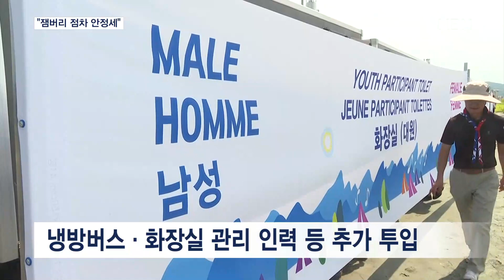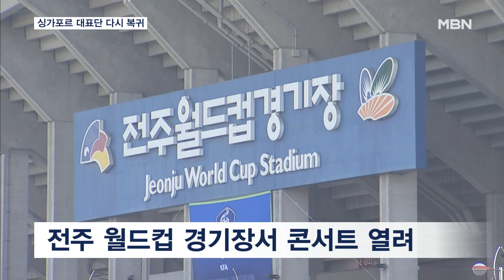중단 위기 잼버리 빠르게 정상화…K팝 공연 11일로 연기 [MBN 뉴스센터]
【 앵커멘트 】
  오늘 첫 소식은 잼버리 대회 상황부터 짚어보겠습니다.
  미국과 영국 대표단이 야영지를 떠나면서 도미노 이탈이 우려됐지만, 거꾸로 퇴영을 결정했던 싱가포르가 다시 새만금 야영지로 복귀하면서 빠르게 안정을 찾아가는 분위기입니다.
  오늘 저녁 예정됐던 K팝 공연은 11일 전주 월드컵 경기장에서 여는 것으로 최종 변경됐습니다.
  취재기자 연결해서 현장상황 더 알아보도록 하겠습니다.

【 질문 1 】최희지 기자, 야영지 분위기는 많이 바뀌었습니까?

【 기자 】
  네, 지금 저는 새만금 잼버리 현장에 나와 있습니다.

  퇴영을 결정한 미국 스카우트 대표단 1,500여 명이 오늘 오전부터 새만금을 떠나 미군 기지로 향했고, 잼버리 참가국 중 가장 많은 인원을 보냈던 영국도 야영장을 떠났습니다.

  무더위와 벌레에 지치기도 했지만, 막상 떠난다고 하니 아쉬움을 내비치는 대원들이 많았습니다.

  일부 국가들이 퇴영하면서 잠시 어수선한 분위기가 연출됐지만, 정부와 지자체 그리고 민간기업까지 지원을 확대하면서 빠르게 안정을 찾고 있는 모습입니다.

▶ 인터뷰(☎) : 일본 성인 참가자
- "음식과 장비, 화장실 등 환경이 좋진 않았지만, 개선이 매우 빠르게 됐고, 환경이 좋아지고 있습니다."

  주최 측과 정부는 폭염에 대비해 기존의 냉방버스 130대 외에 132대를 추가했고, 위생관리 지적이 컸던 화장실 관리를 위해 930명을 더 투입했습니다.

  민간기업들도 생수와 음료, 해충 기피제를 제공하고 있고, 자원봉사에 직접 참여하는 등 도움의 손길이 이어졌습니다.

  이상민 행정안전부 장관의 말을 들어보시죠.

▶ 인터뷰 : 이상민 / 행정안전부 장관
- "다양한 경험과 추억을 쌓을 수 있도록 전국 곳곳에 관광프로그램 준비하고 있습니다. 세계 잼버리가 차질없이 마무리될 수 있도록…."

【 앵커멘트 】
  퇴영을 결정했던 싱가포르 대표단이 다시 복귀했다면서요? 더 이상 떠나는 국가는 없는 거죠?

【 기자 】
  네, 앞서 싱가포르 대표단은 조기 퇴영을 결정했었는데요.

  수자원공사가 대전 인재개발원 투숙을 지원하고 잔류를 설득하면서 새만금 야영지 복귀를 결정했습니다.

  더위에 지쳤던 싱가포르 대원들은 인재개발원에서 더위도 식히고, 식사도 하면서 피로를 달랠 수 있었습니다.

  싱가포르 대원들이 오늘 오전 11시부터 잼버리 야영활동을 재개하면서 153개국이 행사 참여를 계속하게 됐습니다.

  어려운 상황 속에서도 일찍이 잔류를 결정했던 독일과 스웨덴 대원들은 어려움도 있지만, 즐거운 경험이라며 활동에 대한 애정을 드러내기도 했습니다.

▶ 인터뷰(☎) : 스웨덴 스카우트 참가자
- "제가 알기로 몇몇 사람들이 더위와 작은 불편함 때문에 힘들어했던 것으로 압니다. 하지만, 전체적으로 즐거웠고 다양한 사람을 만날 수 있어서 좋습니다."

【 앵커멘트 】
  오늘로 예정됐던 K-POP 콘서트는 연기됐다면서요?

【 기자 】
  네, 스카우트 대원들이 가장 기대했던 K-POP 콘서트는 원래 오늘 저녁 예정돼 있었는데요.

  안전 등을 이유로 폐막식이 이뤄지는 11일로 미뤄졌습니다.

  취소로 알고 있던 콘서트가 재개된다는 소식에 아쉬워했던 대원들은 설렘을 감추지 못했습니다.

▶ 인터뷰 : 스칸다 / 네팔 스카우트 대원
- "문화의 날이었던 오늘 콘서트를 기대했습니다. 취소됐지만 11일이 기대됩니다."

▶ 인터뷰 : 파리디 / 네팔 스카우트 대원
- "(공연 소식)에 우리는 흥분됩니다. 공연이 잘 성사되기를 진심으로 바라고 있습니다."

  11일에 열릴 콘서트는 기존과 달리 새만금에서 50분 정도 떨어진 전주 월드컵 경기장에서 개최됩니다.

  이곳은 수용인원이 4만 2천 명에 달하고, 관중석 88%에 지붕이 설치돼 있어 훨씬 더 쾌적한 공연 환경이 마련될 것으로 보입니다.

  일정과 장소에 변동이 생기면서 출연진에도 변화가 있을 것으로 보이는데, 세부적인 내용은 공개되지 않았습니다.